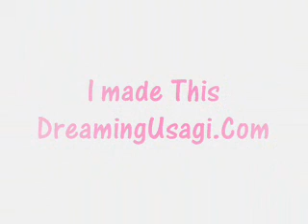Sailor Moon Stay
A music video i made to
Shakespeare's Sister-Stay
using sailor moon stars enjoy